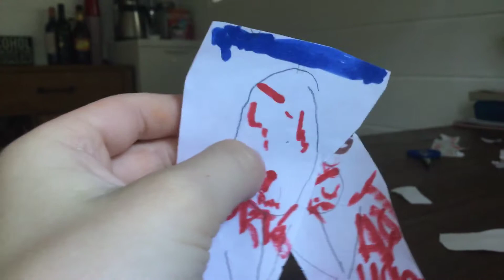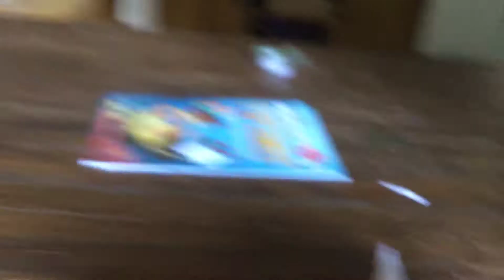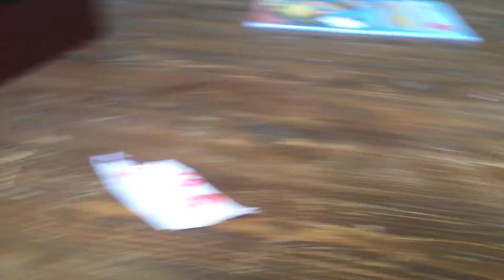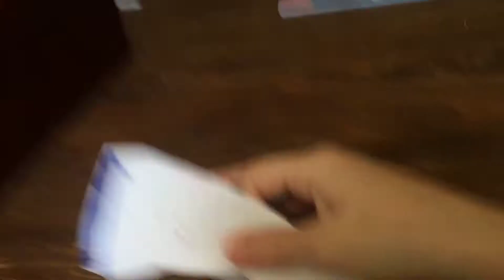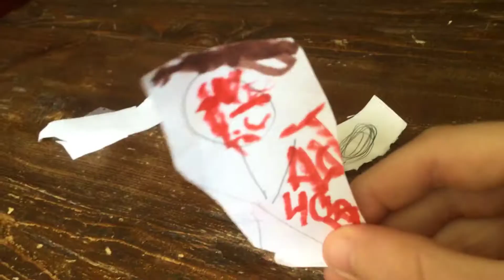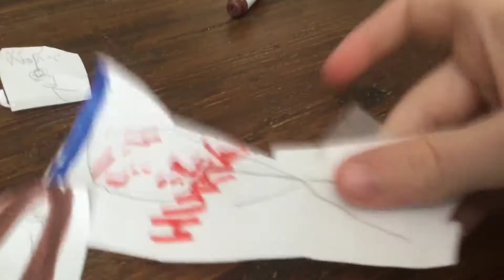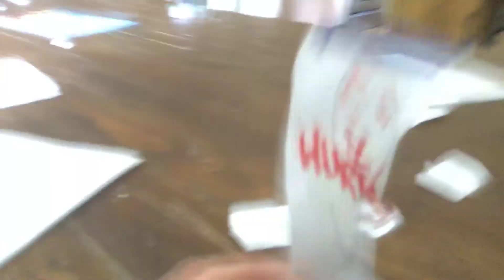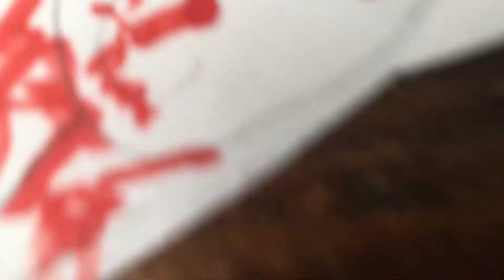The Last Guest 2 Part 6 Finale Battle Ending